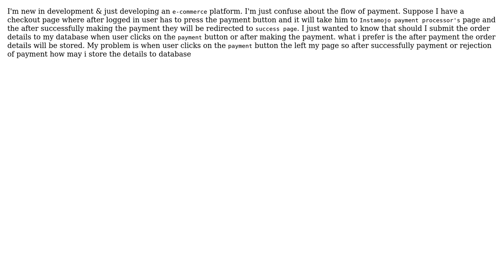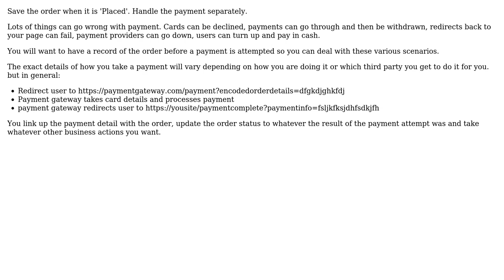Software Engineering: What should be the correct architecture in an e-commerce module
With thanks & praise to God, and with thanks to the many people who have made this project possible! You are responsible for your own actions.